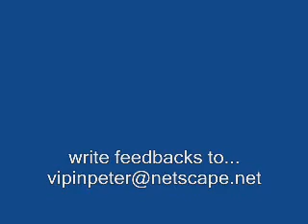Aishwarya, Vivek Oberoi, Salman Khan